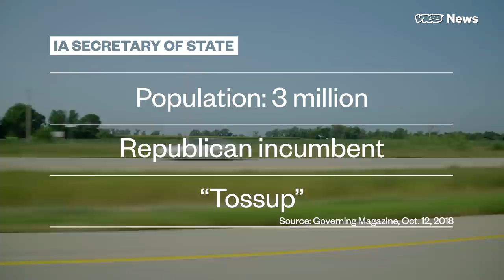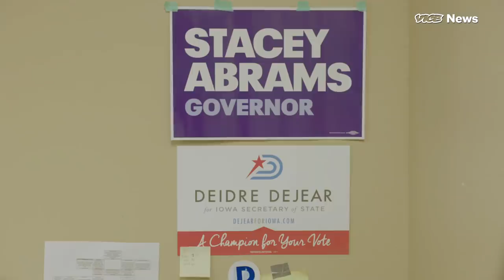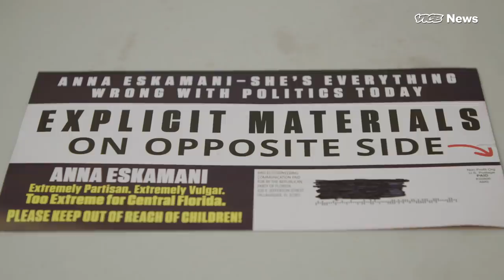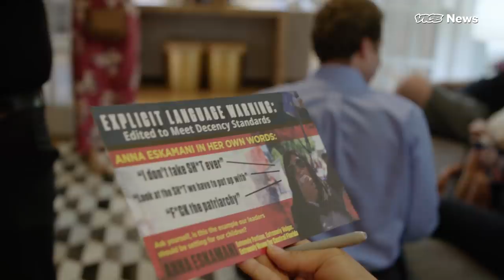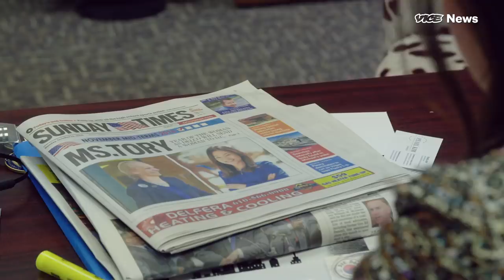The Biggest Barrier For Female Candidates In 2018? Money | She's Running Part 3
If you want to make it to the top, you usually have to take down the person who’s already there — and, in American politics, you need money to do it. Lots and lots of money.

In this third installment of the four-part web series “She’s Running,” first-time candidates Deidre DeJear, Pearl Kim, Anna Eskamani, and Morgan Zegers must survive debates, raise voters’ awareness, and cajole donors into opening their checkbooks. Two of their opponents are experienced incumbents, which makes all that even harder.

“People know me, but not as much as they know him,” DeJear explained.

“You’re up against the status quo, which tends to have unlimited resources,” added Eskamani. The Republican Party of Florida has sent more than a dozen mailers hat depict Eskamani wielding a megaphone and shouting curses.

Each woman could make history in this year’s midterm elections on Nov. 6.